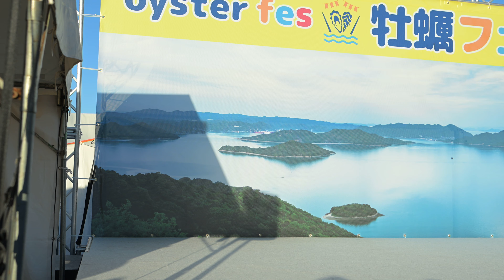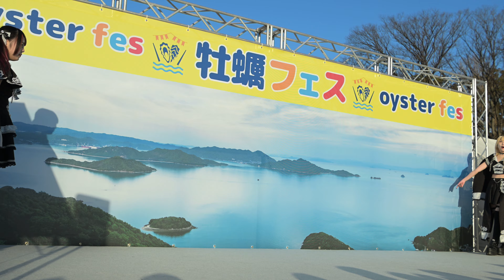牡蠣フェス2024 初日 ＠凛々しくも臨界に咲くARTERIA（Ｚ８版）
2024/1/6 上野公園噴水前特設ステージ
手持ちＺ８の60fps
実はローカルデーターが飛んでメディアから再度落としなおしたｗ

１、
２、
３、
４、ARTERIA